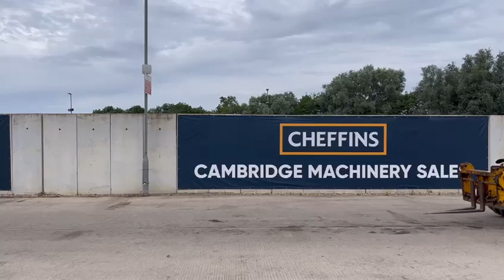Cheffins Lot 2026